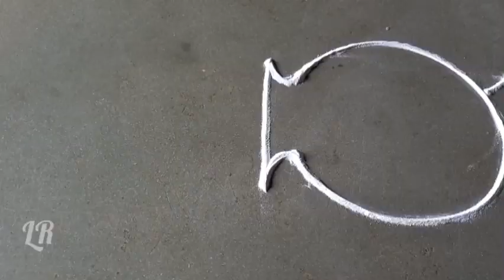kalash rangoli for Akshay tritiya | अक्षय तृतीया रांगोळी | Akshay tritiya special rangoli kolam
In my channel I trying to show you all types of rangoli art in india
From childhood,my hobby is rangoli